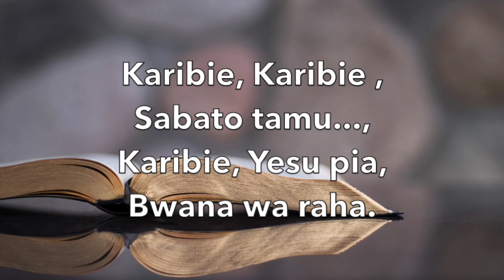ARE YOU FOR THE POOR OR RICH PEOPLE?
WANTED A GOOD LEADER OR PASTOR...A TALK BY PASTOR NYANG'ATE JNR